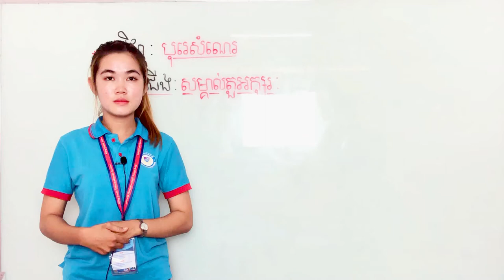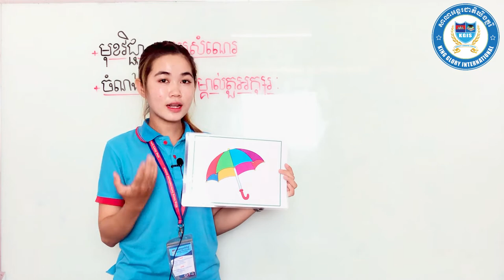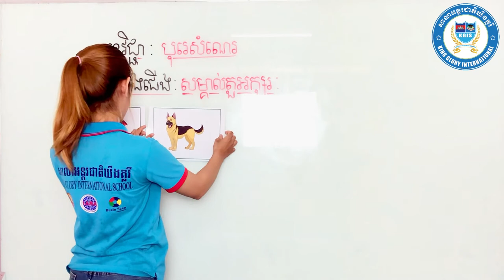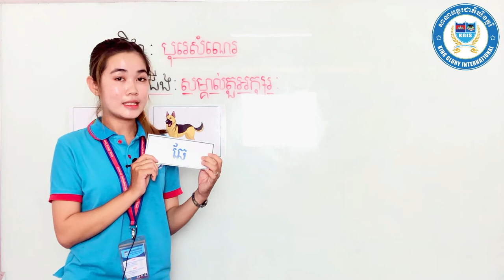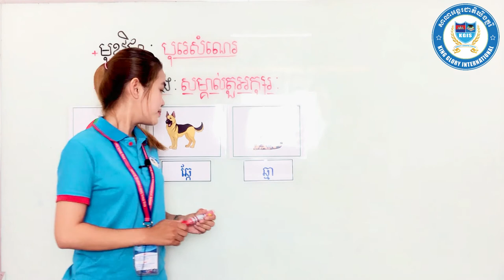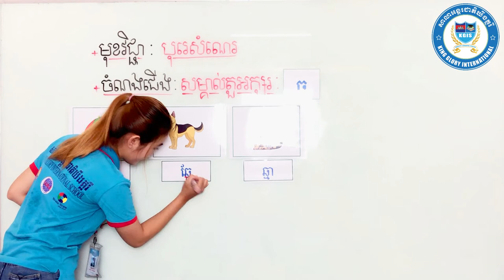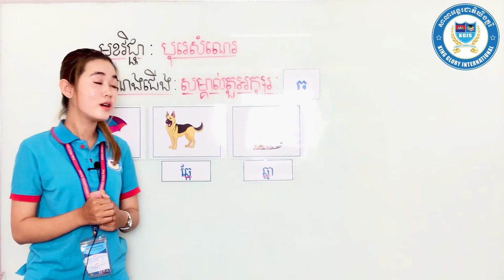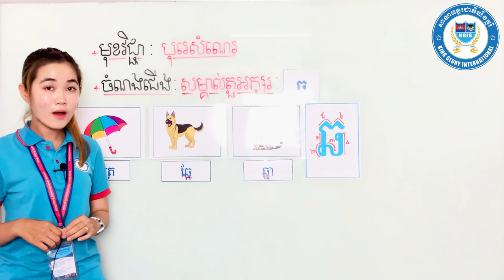វិធីសាស្រ្តបង្រៀនមត្តេយ្យ មេរៀន​អក្សរ ឆ